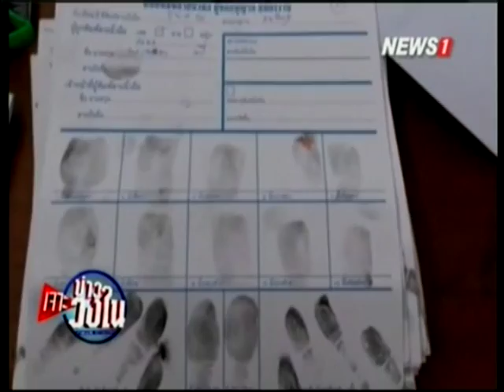เจาะข่าววงใน จาก TIER 3 สหรัฐขู่คว่ำบาตรไทยช่วงที่1 07/08/2015